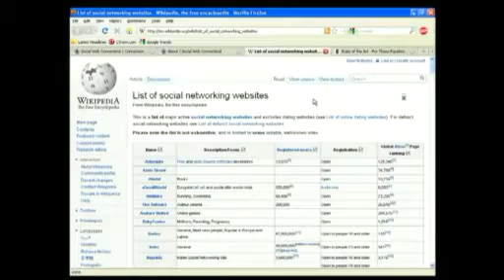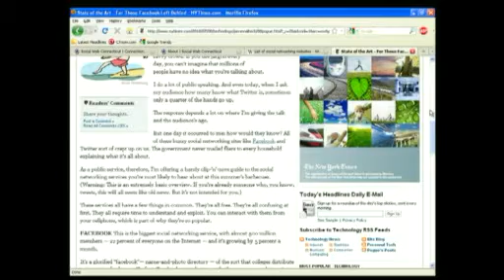Rick's RSS - Social Web Week